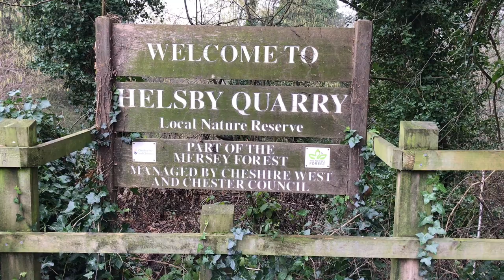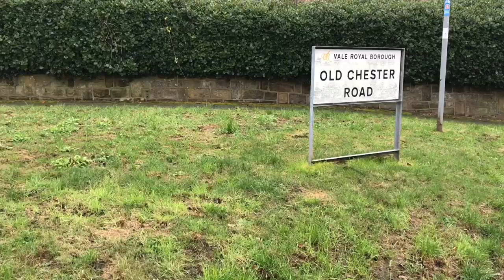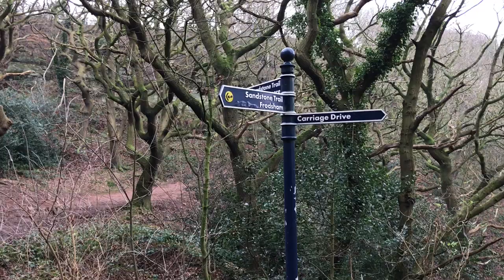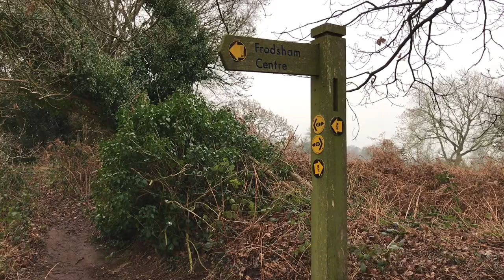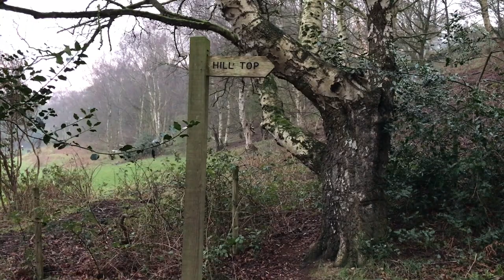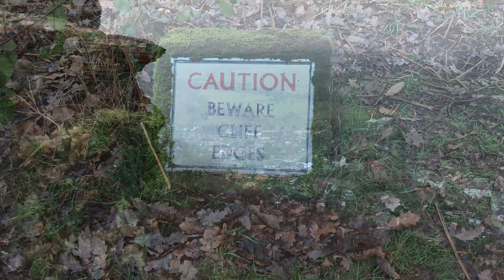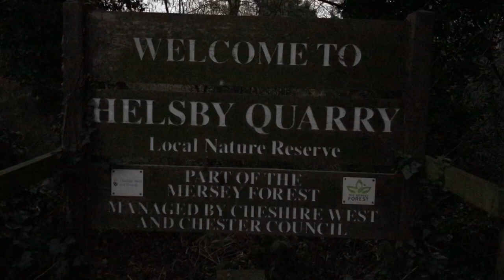Frodsham & Helsby Hill walk. Cheshire 20 Jan 2019. Helsby Hill To Beacon Hill. Superb.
A new place and what a great one. Loads of different environments and experiences to be had for all. The only problem was the fading light but it made it more fun. Fabulous place and well worth exploring more. Postcode roughly for start WA6 9PT. That should get you close. Definitely one for all the family too.

Here is a link to a walk around Frodsham Marshes. A little different but if you follow this it leads to an amazing wildlife area.